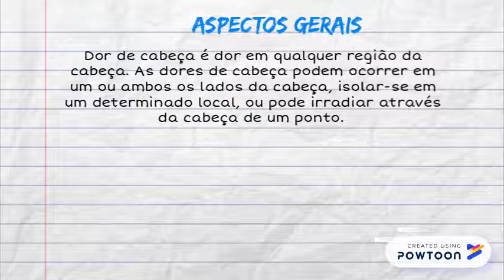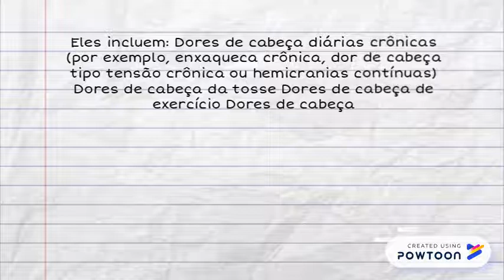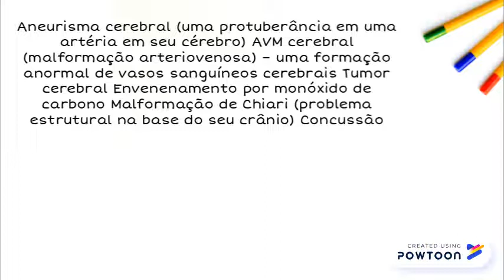Dor de cabeça – Causas prováveis e tipos mais comuns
x -- Created using Powtoon -- Free sign up -- Create animated videos and animated presentations for free.  PowToon is a free tool that allows you to develop cool animated clips and animated presentations for your website, office meeting, sales pitch, nonprofit fundraiser, product launch, video resume, or anything else you could use an animated explainer video. PowToon's animation templates help you create animated presentations and animated explainer videos from scratch.  Anyone can produce awesome animations quickly with PowToon, without the cost or hassle other professional animation services require.